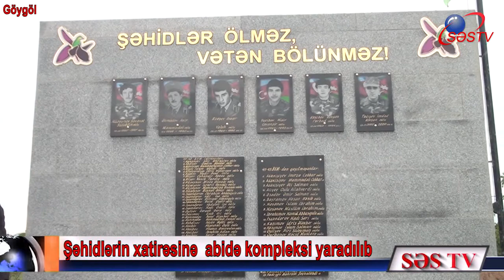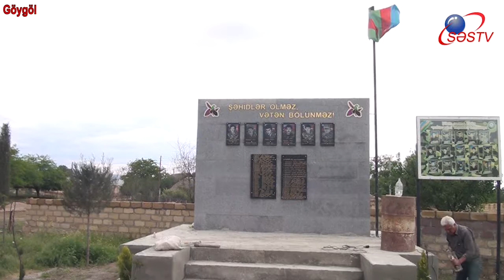Şəhidlərin xatirəsinə abidə kompleksi yaradılıb